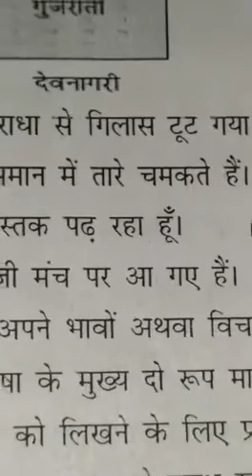class 4th हिंदी व्याकरण पाठ 1 (written work)